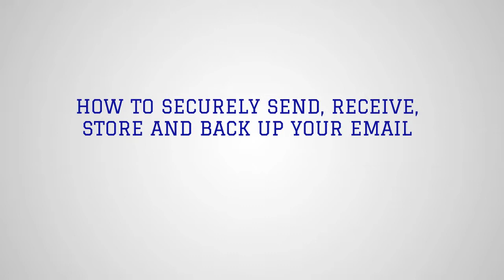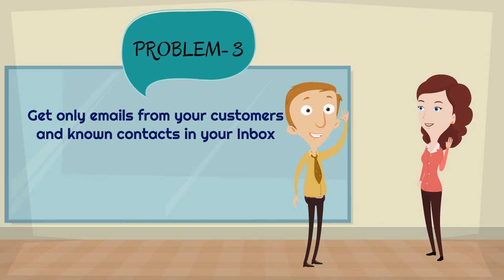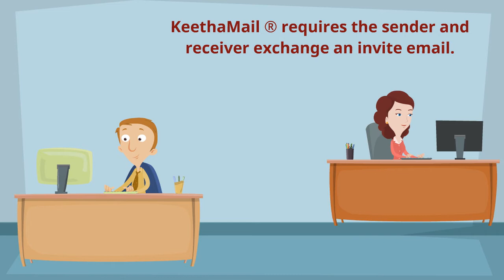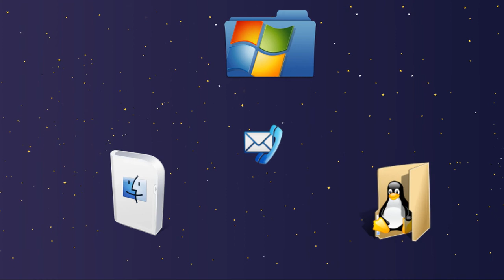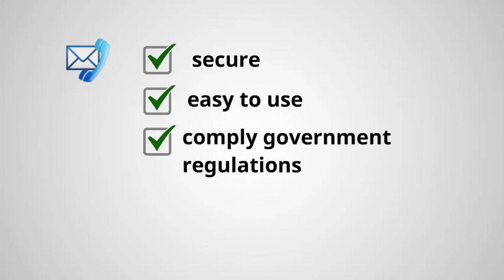KeethaMail® Secure Email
How to securely send, receive, store and backup your emails.

Today many businesses have a need to communicate with customers and other businesses in a secure manner. In earlier times, sending snail mail gave one security of the delivery to the recipient. Today email has replaced snail mail. However it is not secure. Emails hop from one computer to another computer before delivery to the recipient. This provides the opportunity for non-intended parties to access those emails.

Problem 1: Since regular email is not secure in nature, customer or intended parties information might be compromised. This leads to potential loss of revenue and lawsuits by customers. Customer information must be protected or else your business could have a bad reputation.

Problem 2: Secure your email and organize data stored on your computer.

Problem 3: Get only emails from your customers and known contacts in your Inbox.

Problem 4: Don’t fall into the hands of ransom hackers. Backup your email and your organizer data to a safe external media as an encrypted file.

This is where KeethaMail® secure email is an important solution for you.

Alpha Dental, a local dental office, was trying to send secure email before it was mandated by the government to protect patient data. They tried several mechanisms and found it was either inconvenient for the patient or for their office staff.

They then selected KeethaMail’s  Secure Email app and found that they and their patients can use their own existing emails. The system works with Gmail, Outlook(Hotmail), Yahoo, AOL and many other web mail systems.

KeethaMail ® requires the sender and receiver exchange an invite email. During this initial exchange, crucial encryption information is exchanged under the covers. This encryption information is not visible to the user and does not impede the use of the email service.

Once the information is exchanged, both parties can send and receive secure email using KeethaMail. When the sender sends an encrypted email to the recipient, only the recipient has a special key to open that email.

And Only emails from people you know are stored in your Inbox.

All incoming and outgoing emails and organizer data on the computer that runs KeethaMail ® is encrypted and without your password and KeethaMail software, the data is unusable by anyone.

KeethaMail will prompt to you to backup your data and the backup it creates can only be accessed by using KeethaMail.  Your backup can also be restored on MS Windows, Mac OSX or Linux.

Alpha Dental found that it was easy to use KeethaMail’s Secure Email and their patients also agreed. Most importantly customer data was secured.

Secure your emails and much more today with KeethaMail ®. It is secure, easy to use, and also helps your office comply with government regulations, ensuring happy customers and a greater return on investment.